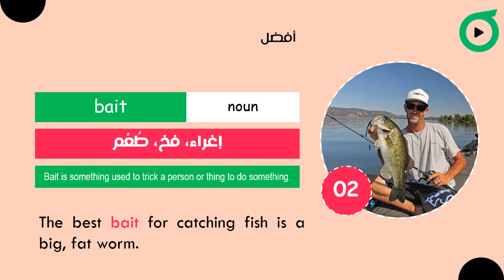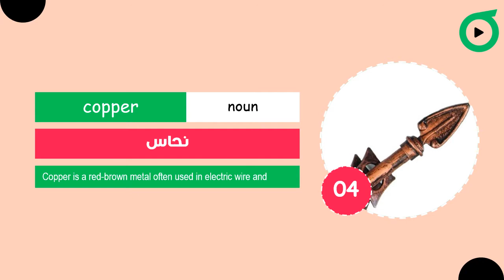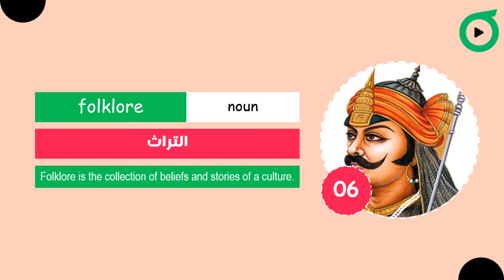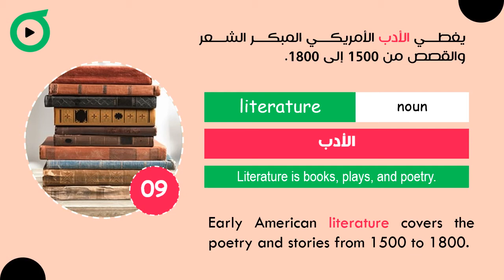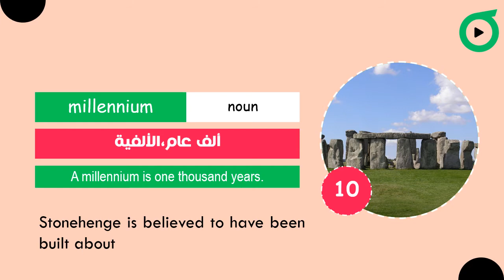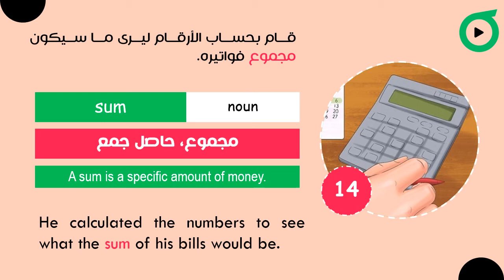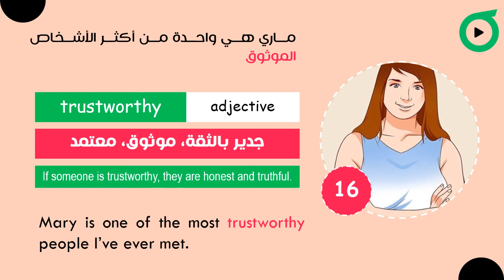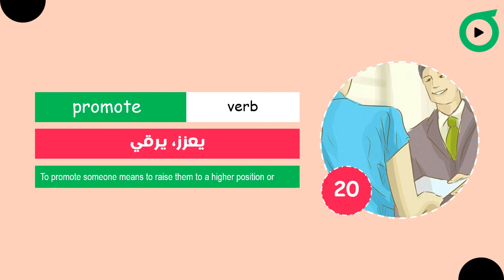المستوى 4 | الوحدة 21 | كتاب 4000 كلمة | كورس انجليزي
الوحدة 21 في المستوى الرابع من دورة تعلم اللغة الانجليزية اونلاين بشهادة معتمدة من كتاب (4000 كلمة انجليزي) (4000 Essential English Words)

(Paul Nation) هو اسم مؤلف كتاب 4000 كلمة انجليزية وهو سلسلة تتكون من 6 كتب ، صمم هذا الكتاب لتعزيز وتقوية المفردات اللغوية في اللغة الانجليزية ، هذا الكتاب الذي استهدفته تيرا كورسيز في كورس تعلم الانجليزي الشامل
فريق عمل تيرا كورسيز قسم ال6 مستويات الي 30 وحدة لكل مستوى في كل وحدة في كورس أون لاين لتعلم اللغة الانجليزية مجانا 20 كلمة انجليزي

في دورة تعلم الانجليزية هنقدم لك في كل وحدة 20 كلمة انجليزية جديدة هتساعدك لتكوين حصيلة لغوية جيدة بنهاية سلسلة تعلم اللغة الانجليزية هيكون عندك 4000 كلمة هتساعدك في مجالات كتيرة في حياتك
علي منصتنا تيرا كورسيز هنساعدك للحصول علي شهادة مجانية معتمدة من خلال سلسلة مستويات الانجليزي الاونلاين من خلال رابط موقعنا
(طريقة الشرح)
الهدف الأساسي من تقديم كورس تعلم اللغة الانجليزية للمبتدئين هو استهداف الكلمة الانجليزية في كتاب 4000 كلمة انجليزية وتنمية صوتيات اللغة الانجليزية
- تعلم نطق اللغة الانجليزية باللهجة الامريكية
- فهم كل كلمة من كلمات اللغة الانجليزية بمثال توضيحي لها باللغة العربية والانجليزية
- كورس الانجليزي مزود بصور لكل كلمة هتساعدك علي تصور الكلمة
- تطوير قواعد اللغة الانجليزية من خلال توضيح نوع الكلمة (noun-adv-adj-verb)

حرصنا على الاستمرار في تقديم كورس تعلم اللغة الانجليزية للمبتدئين  ،يمكنك متابعة المستوى الرابع علي موقعنا تيرا كورسيز خلال الرابط التالي

تيرا كورسيز موقع تعليمي هيساعدك من خلال احدث الكورسات الاونلاين المجانية المعتمدة في سوق العمل وتنمية مهاراتك ،تقدر تزور موقعنا للاستفادة بالكورسات الاونلاين من خلال الرابط
 يمكنك شراء كتاب (4000 كلمة انجليزي) المستوى الرابع من خلال الرابط